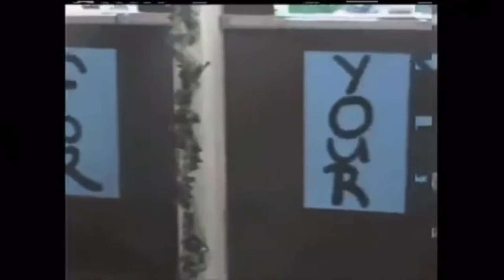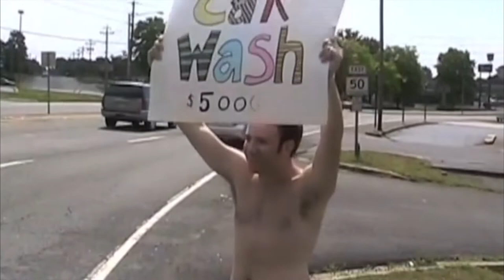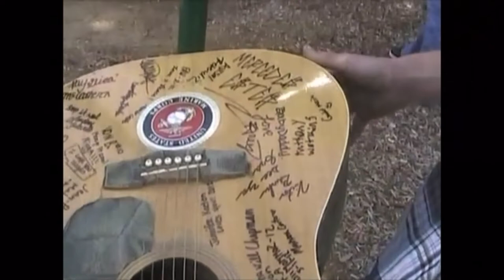Columbia Central High School (CHS) Class of 2012 Senior Video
CHS Class of 2012 Senior Video. Copyright to the original owners of all songs used in this video.